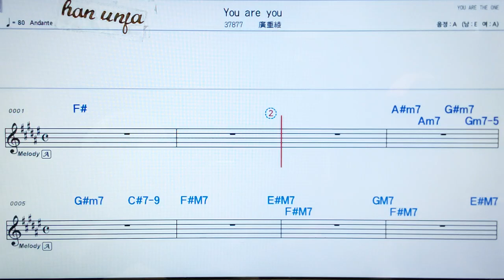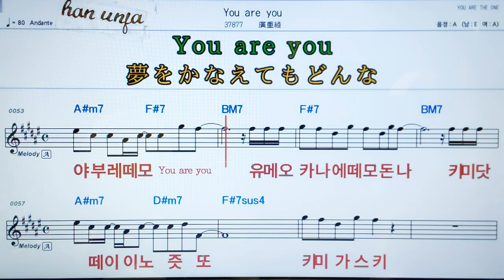💖오우다레모아이사나이/코오히로미 👍MR,가라오케 악보 코드 가사 ,Karaoke반주